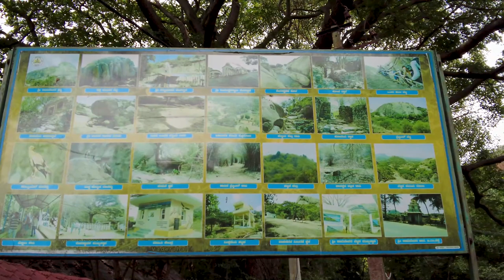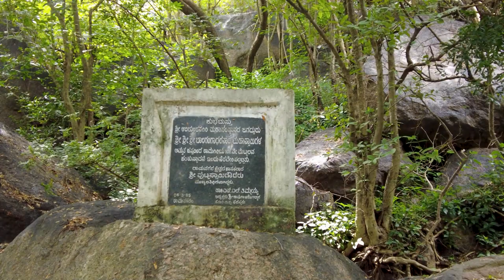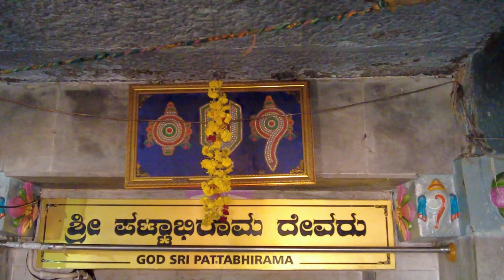Ramanagara Betta Trek to Hidden Hanuman Ji & Ram Ji Temple - Explore Natures Beauty of Bangalore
In this vlog I'm taking you on a captivating journey through the stunning Ramanagara district of Bangalore, Karnataka. Get ready to explore the hidden gems and breathtaking landscapes that make Ramanagara a must-visit destination.

🌄 Witness the Magnificence of Ramanagara Hills 🌄
Join me as I venture into the mesmerizing Ramanagara hills, also known as Ramanagara Betta. These picturesque hills have a charm of their own, offering panoramic views that will leave you awe-inspired.

🏞️ Ramanagara Betta Trek: A Thrilling Adventure 🏞️
Calling all adventure enthusiasts! Join me on the Ramanagara Betta Trek, where we'll conquer trails that lead to the summit, granting us unparalleled vistas of the surrounding beauty. Let's embrace the thrill of the climb together!

🦅 Discover the Vulture Sanctuary in Ramanagara 🦅
Explore the unique vulture sanctuary in Ramanagara, where we'll get a chance to observe these magnificent birds up close. Learn about their significance in the ecosystem and the efforts being made for their conservation.

🛶 Tranquility at Kanva Reservoir 🛶
Let's take a tranquil pause by the serene waters of Kanva Reservoir. Enjoy the picturesque surroundings, dip your toes in the water, and relish the calmness that this reservoir offers.

🕉️ Spiritual Sojourn: Shri Phatthabi Temple & Sri Rama Hill 🕉️
Immerse yourself in the spiritual aura of Ramanagara as we visit the revered Shri Phatthabi Temple and Sri Rama Hill. Experience the tranquility and absorb the rich cultural vibes of these sacred sites.

🏞️ Ramadevarabetta Vulture Sanctuary Exploration 🏞️
Our journey wouldn't be complete without a visit to the Ramadevarabetta Vulture Sanctuary. Let's delve into the sanctuary's significance, its role in conserving vultures, and the awe-inspiring nature that surrounds it.

🚴‍♀️ Riding to Ramanagara: A Memorable Journey 🚴‍♀️
Join me on a memorable ride to Ramanagara as we traverse scenic routes, winding roads, and immerse ourselves in the natural beauty that leads us to this captivating destination.

Whether you're a nature lover, an adventure seeker, or someone looking for a spiritual retreat, Ramanagara has something special to offer to everyone. Join me on this exploration as we uncover the hidden treasures of Ramanagara that are waiting to be discovered.